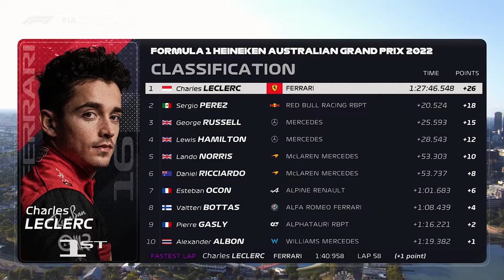HOTTEST Girlfriends Of F1 Drivers 2022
Girlfriends & Wives of Fomula 1 Drivers

Formula 1 is a sport that requires you to travel around the world, and one of the cutest ways to do so is with your partner. F1 attracts the most luxurious sponsors and the richest people, but it also attracts the most beautiful women. The men in racing are cheered on by beauty, from qualification to the big races.

The traveling circus will be followed by mega movie stars, world-famous musicians, and stars from various sports worldwide. The drivers will be backed by their spouses and girlfriends and the spectators and their teams.

We bring you to the hottest girlfriends of Formula1 drivers & wives in today's video. Some drivers have sought to keep their romances private, while others attend every race with their wives and girlfriends. This is the most helpful video you will watch today if you are an F1 fan with a keen interest in the drivers' relationships.